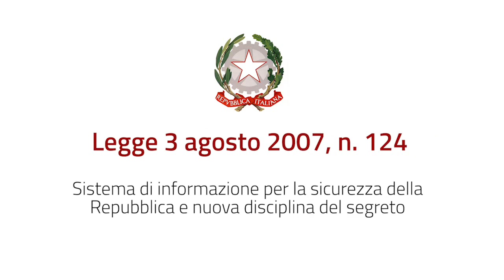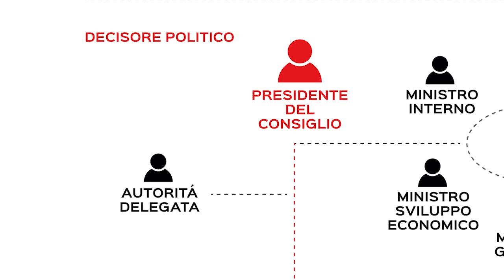Angelo Tofalo (M5S): Cos'è il DIS? Come funzionano i servizi segreti?